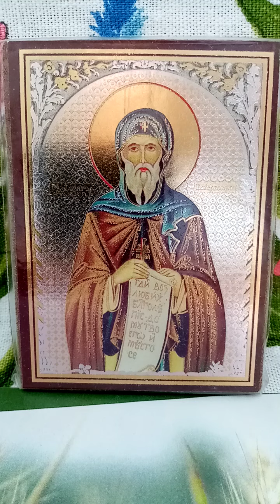Part3 / Introducing the Orthodox Church / Disagreement between West and East / Thr Great Schism